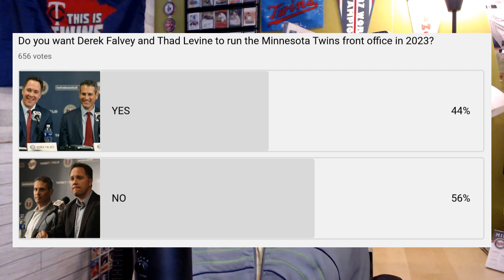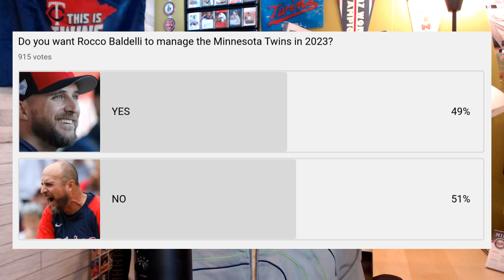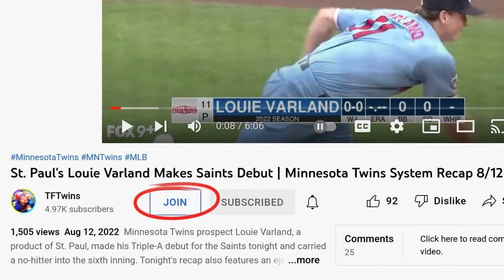Should They Stay or Should They Go?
Should the Minnesota Twins leadership trio of Derek Falvey, Thad Levine and Rocco Baldelli remain in tact for the 2023 season?